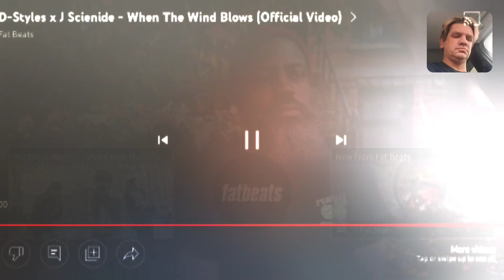Reaction to J Scienide, D-Styles - When The Wind Blows 🟢 *no pause reaction*